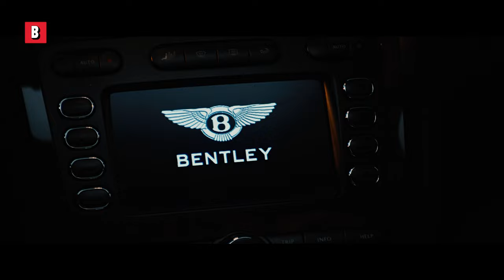This plane is unstoppable | 2012 | CLIP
2012 did that stunt years before Fast and Furious!!!